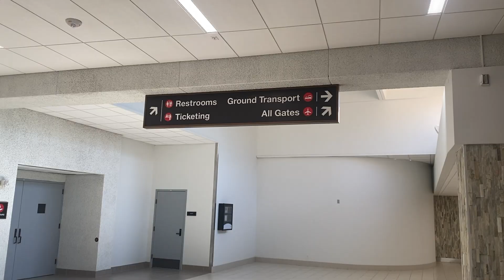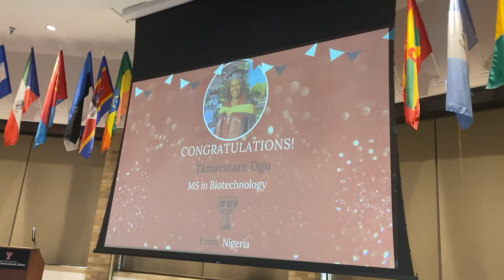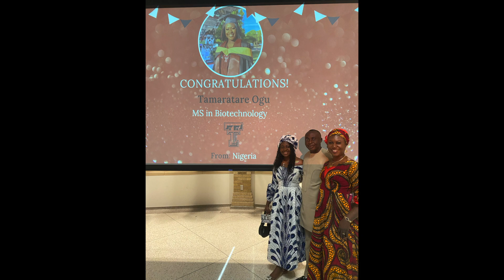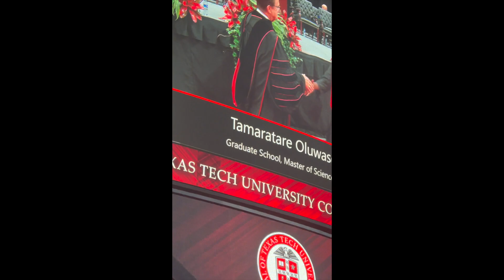GRADUATION WEEK VLOG | FINALLY SEEING MY PARENTS AFTER 2 YEARs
I am so excited, Im finally graduating!  I’m so emotional Leaving my home, my family and friends to a new country. No sickness, no issues with police, no death, all A’s 🥳 Oh Lord I am grateful, you have been faithful, you filled my life with your love and I’m so grateful 🎉🎊 Somebody shout Glory!!